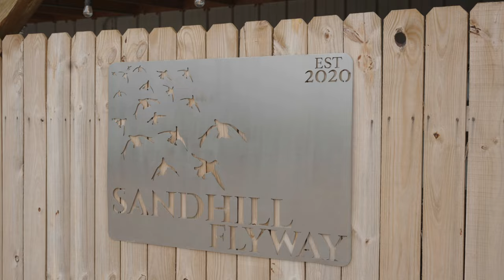These Spinning Wing Decoys Never Work..